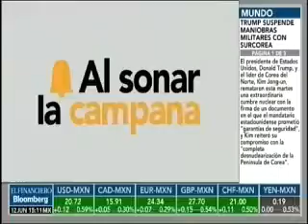Es la última oportunidad que tienen Ricardo Anaya y José Antonio Meade...